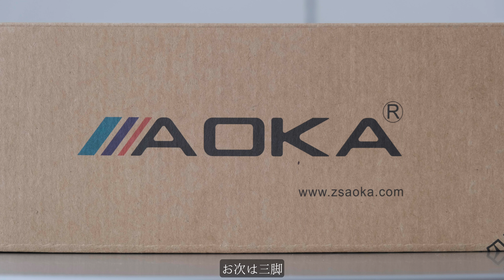backspace.fm マグカップ - AOKA KN225C + KB25 開封 2022/09/01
2022/08/27-28
backspace.fm マグカップ
AOKA KN225C + KB25
開封

今回はマグカップと三脚の開封
マグカップはついついポチってしまったファングッズ的な
いやはやこういうのはいつ買っても良いものですね笑
三脚はこれでトラベル三脚は当分は大丈夫というものを購入
前回は雲台が外れないとかいうミスをしましたが
今回のはちゃんと外れるし造りも良い
つまりは最高ということです
是非最後まで見ていただけたらと思います

撮影機材
Fujifilm X-T30II
Fujifilm XF18-135mmF3.5-5.6 R LM OIS WR